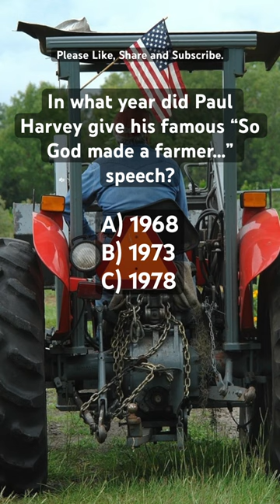When was the “So God made a farmer…” speech given?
Dive into one of the most famous agriculture-related speeches with our latest YouTube short! 🌱 Ever wondered about the powerful origins of Paul Harvey's iconic "So God made a farmer..." speech? 🎙️ Join us in this quick short video as we reveal when this timeless tribute to the unsung heroes of our fields was first given! 🚜✨

🕰️ This legendary speech celebrates the spirit of farmers that till the soil and feed the world! 🌍🌾 If you're passionate about agriculture, farming, or simply love a good piece of history, watch this short! 🎥✨